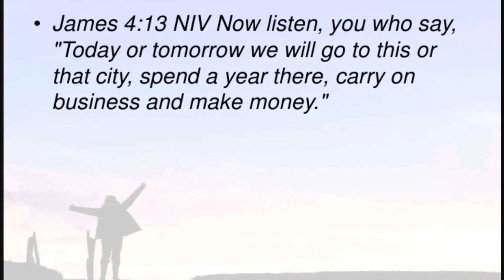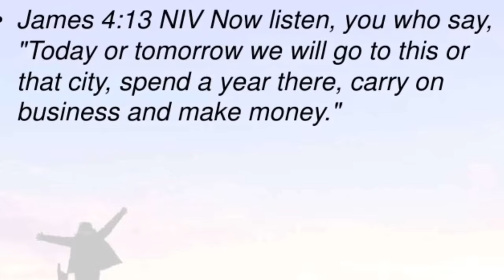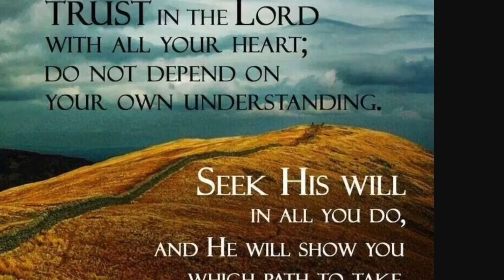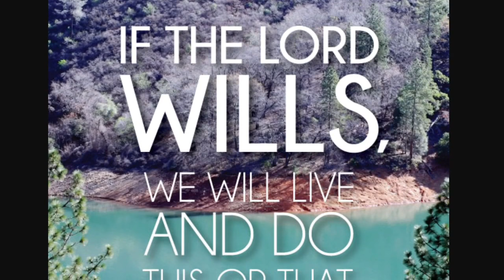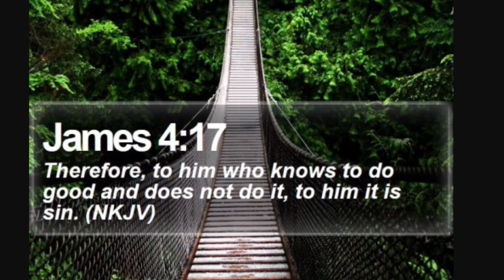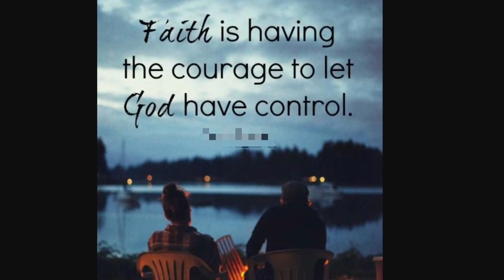Daily Devotional For Men. November 29